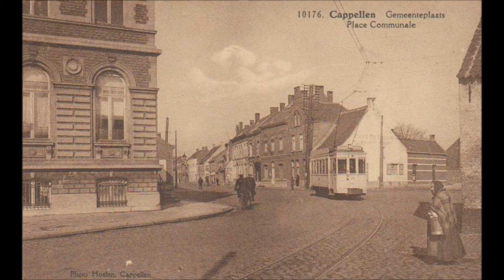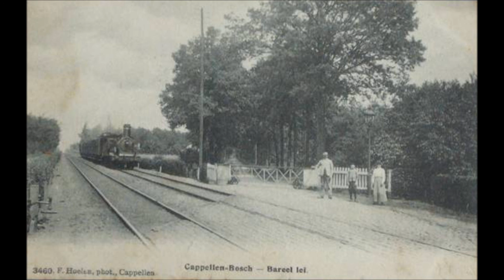de lijn bus 670 kapellen naar essen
kapellen dorp  naar kapellenbos